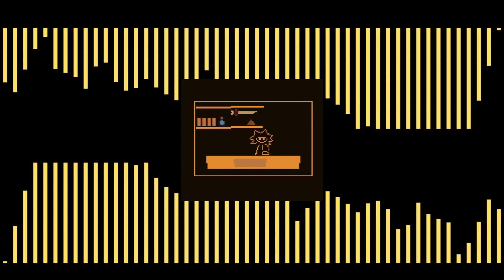Peppers Store Theme || PAM OST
I made this using Soundtrap.

"So, whaddaya wanna buy?"